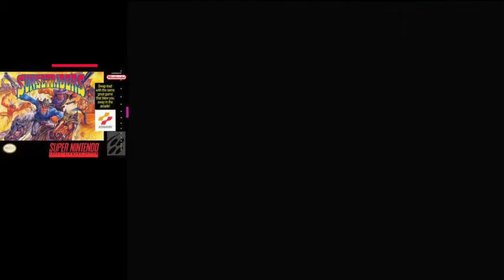DESAFIO DOS INSCRITOS-SUNSETRIDERS- 1/2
Este desafio foi proposto pelo canal Vintage Retrogames